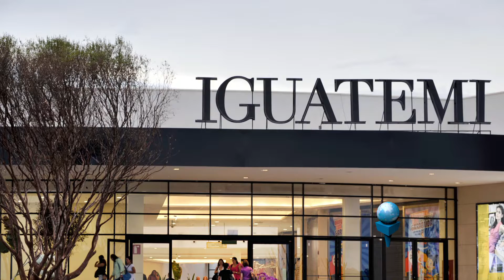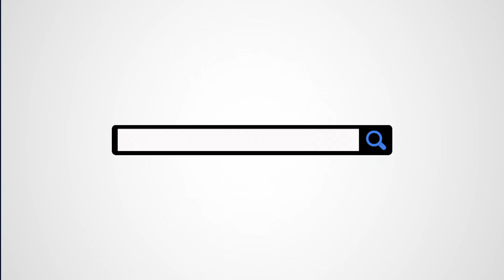Companhia de Viagem: Dicas rápidas de BRASÍLIA